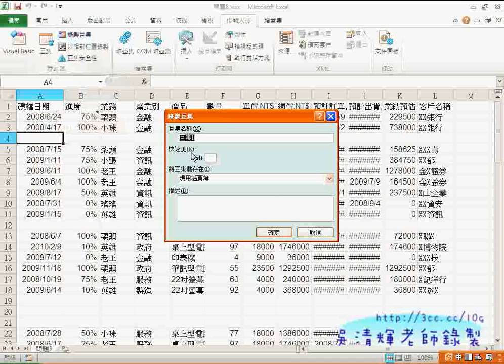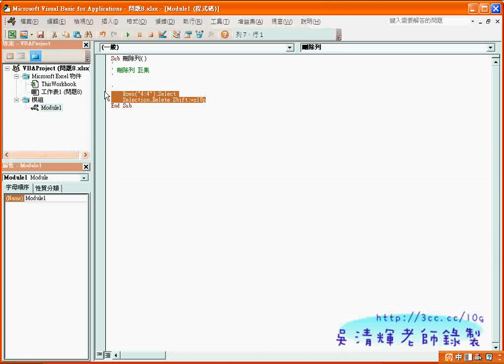02_錄製刪除列巨集(EXCEL VBA教學)